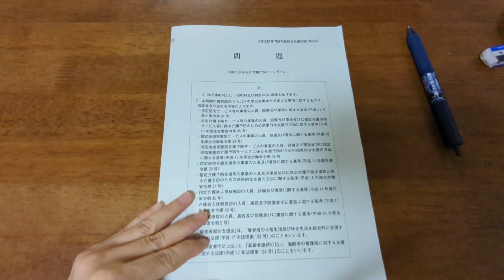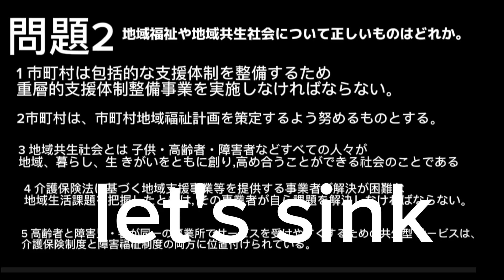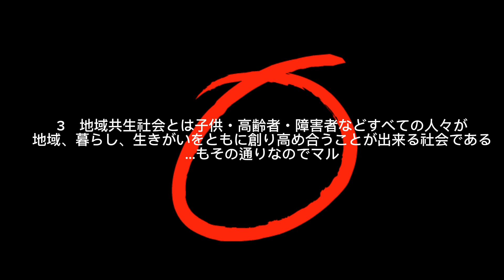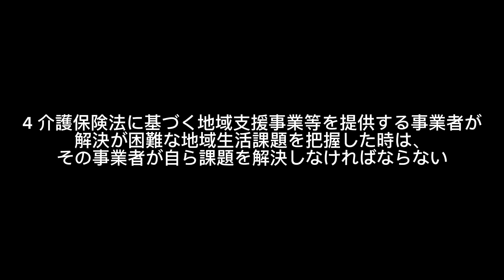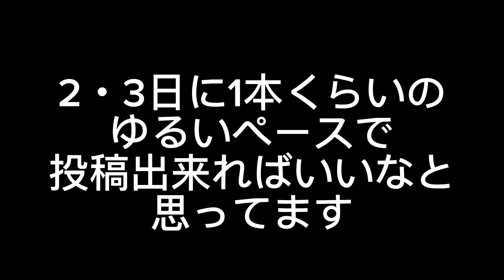第26回介護支援専門員 1日１問生き恥を晒しながら答え合わせしていく動画 2問目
すいません。
連日投稿なめてました。
毎日投稿はすごく大変なのでマイペース投稿にします。
根性無しですいません😅
こんなんですが、今後ともよろしくお願いします。